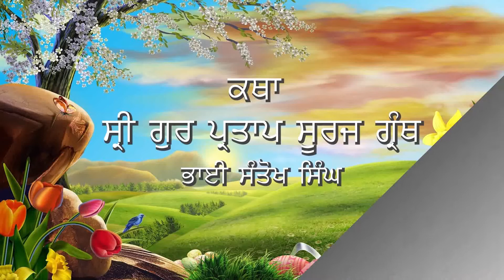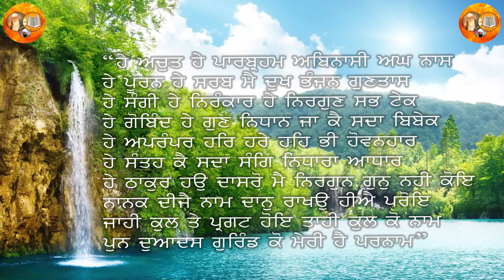ਕੁਲਬੀਰ ਸਿੰਘ ਰਾਗੀ ਸ੍ਰੀ ਭੈਣੀ ਸਾਹਿਬ (ਸੂਰਜ ਪ੍ਰਕਾਸ਼ ਕਥਾ ਨੰਬਰ( 319) Kulbir Singh Ragi Sri Bhaini Sahib